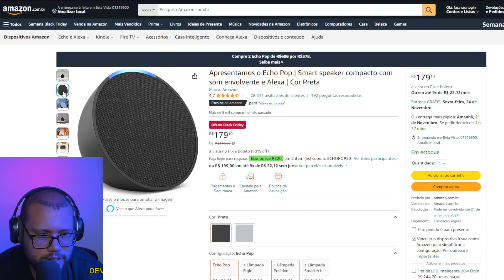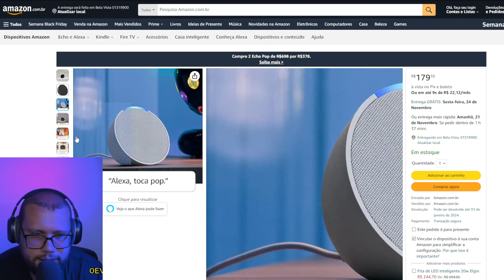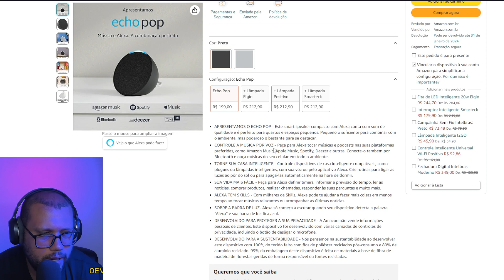Apresentamos o Echo Pop Smart speaker compacto com som envolvente e Alexa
Apresentamos o Echo Pop | Smart speaker compacto com som envolvente e Alexa | Cor Preta